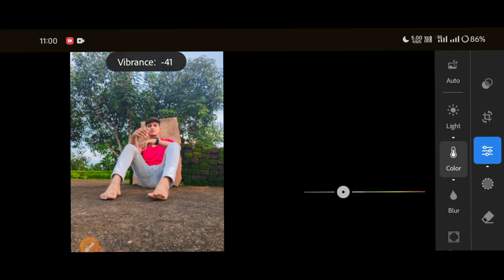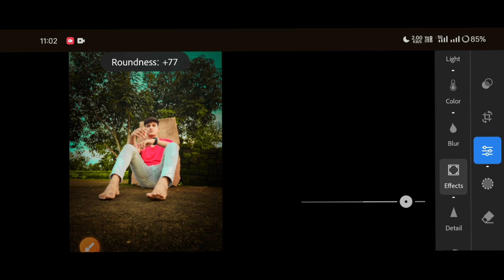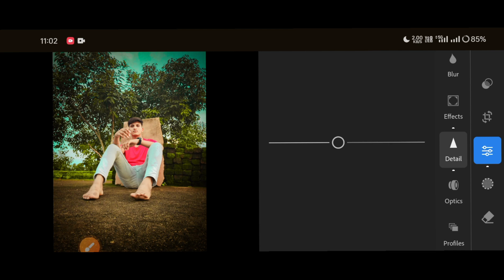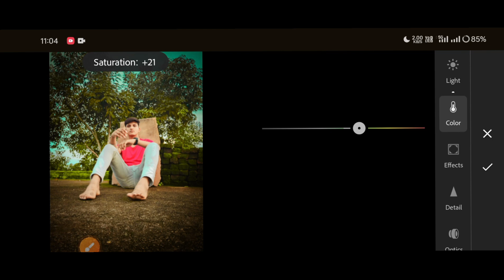Lightroom Editing yellow tone background Sky colour change photo editing karna sike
1. Photo editing tutorial
2. Adobe Photoshop tutorial
3. Video editing software
4. Photo manipulation
5. Visual effects
6. Motion graphics
7. Editing inspiration
8. Creative editing
9. Photo and video editing
10. Short film editing
11. Editing techniques
12. Photo editing tips
13. Video editing tips
14. Photoshop CC tutorial
15. Lightroom tutorial
Autodesk oil paint face smooth photo editing
Photo editing
Photo editing top 3 apps